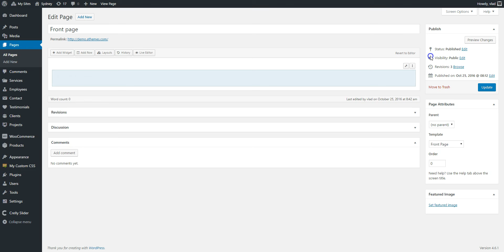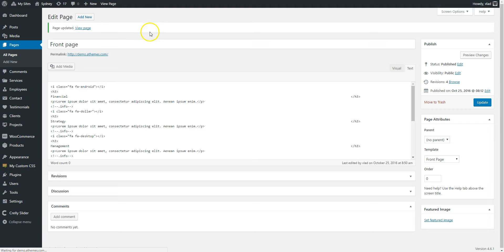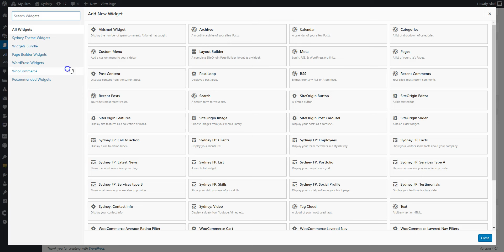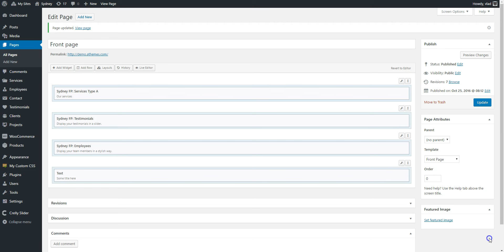Sydney: Adding rows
See how to add widgets and rows in the Sydney WordPress theme.